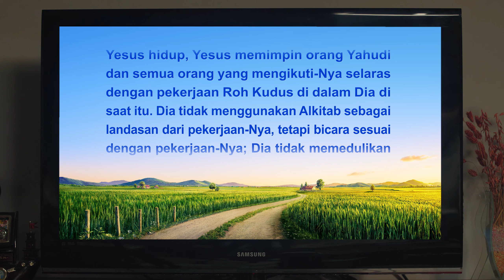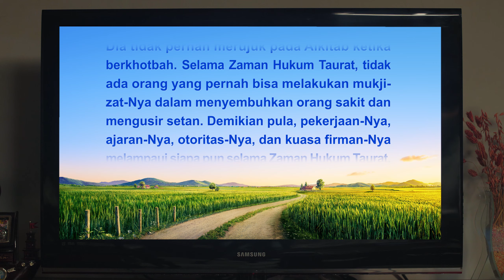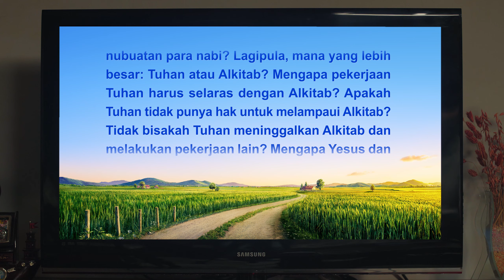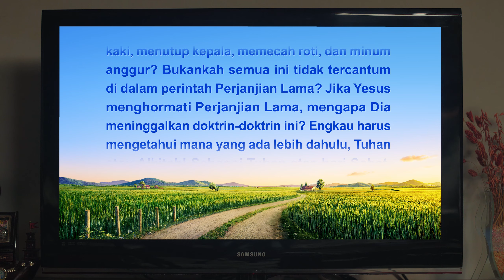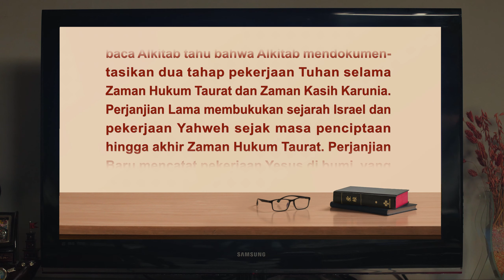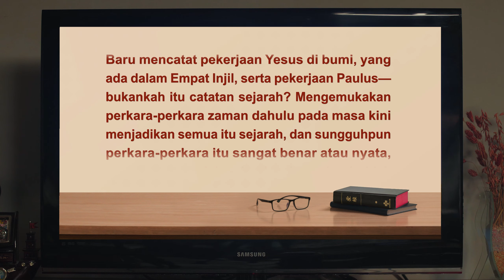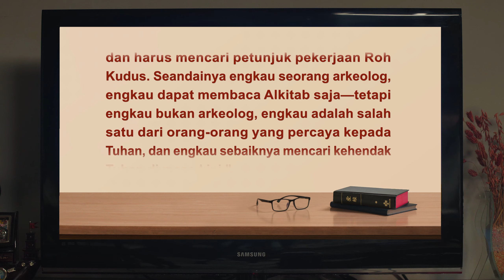Kesaksian Rohani - Aku Telah Melihat Gulungan Terbuka Itu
Tokoh utamanya adalah seorang Kristen taat yang menguasai Alkitab dan sering kali mendengar pendetanya mengatakan bahwa semua firman Tuhan ada di dalam Alkitab, dan tidak ada firman Tuhan yang ada di luar Alkitab. Saat mendengar Tuhan telah datang kembali dan mengucapkan firman baru, dia berpegang teguh pada gagasannya dan tidak ingin mencari atau mempelajarinya. Namun, tidak lama kemudian, dia menyadari bahwa teman dan anggota keluarganya, dengan mempelajari pekerjaan Tuhan Yang Mahakuasa pada akhir zaman dan membaca firman Tuhan Yang Mahakuasa, telah memahami banyak kebenaran. Iri akan hal ini, dia memutuskan untuk mempelajarinya sendiri. Setelah membaca banyak firman Tuhan Yang Mahakuasa, dia menjadi yakin bahwa itu memang gulungan kitab yang dinubuatkan dalam Wahyu, bahwa itu adalah perkataan Roh Kudus kepada gereja-gereja. Dia juga menyadari bahwa Alkitab hanya berisi sebagian kecil dari firman Tuhan dan bahwa orang-orang tidak boleh membatasi pekerjaan dan firman Tuhan pada apa yang ada di dalam Alkitab. Dia kemudian yakin bahwa Tuhan Yang Mahakuasa adalah Tuhan Yesus yang datang kembali dan menerima pekerjaan akhir zaman Tuhan Yang Mahakuasa.